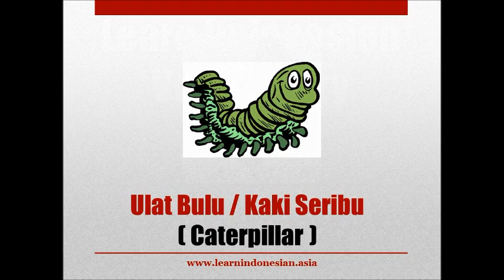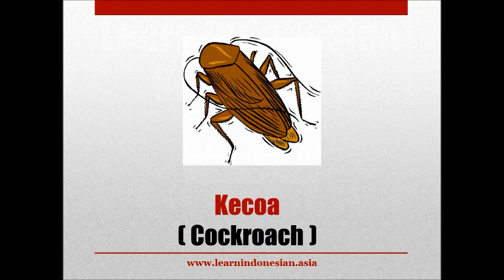Learn Indonesian Vocabulary With Pictures - Insects (Serangga)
More on Indonesian Language and Indonesian Cultures - Learn Indonesian Vocabulary Series will help you learn Indonesian words with pictures.